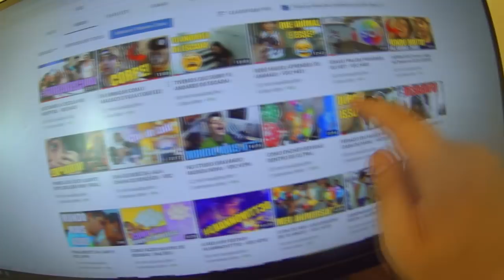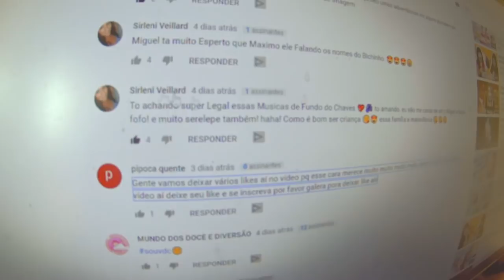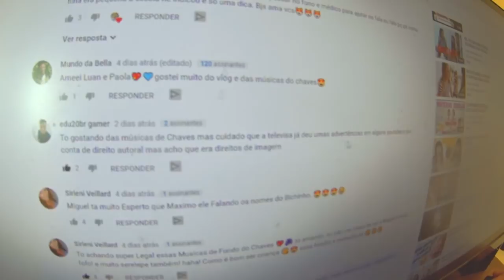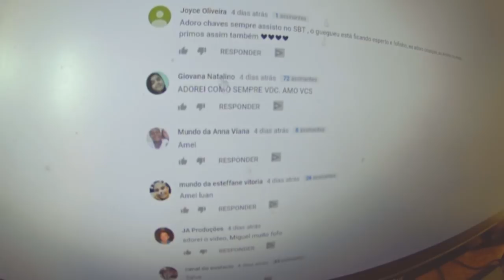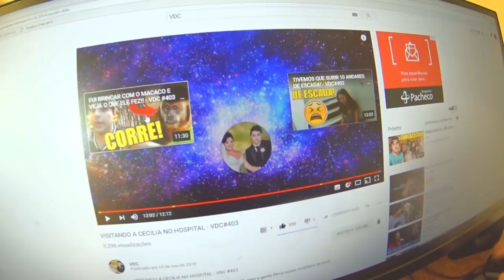A DONA DOS SALGADINHOS EXPLOSIVOS! - VDC #404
A DONA DOS SALGADINHOS EXPLOSIVOS! - VDC #403